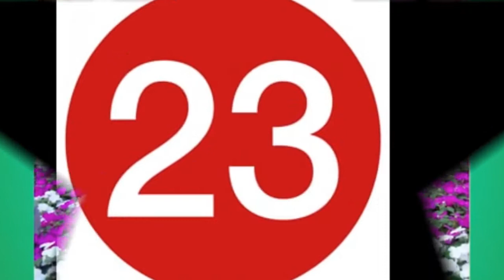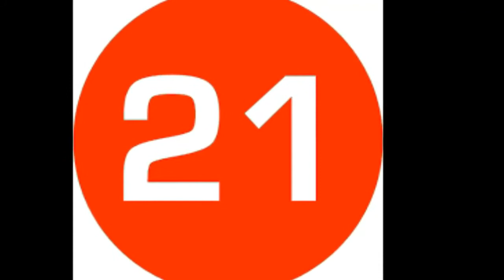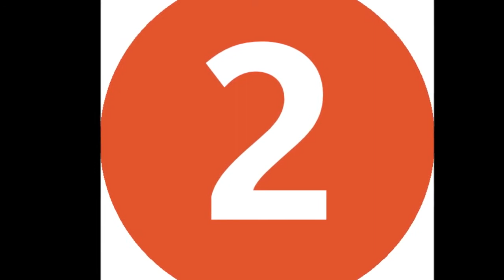Top 30 Most Beautiful Spilled Flower Pot Ideas|| Latest Collection of Spilled Flower Pot Ideas 2021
Dear Viewers,in this video we present .Top 30 Most Beautiful Spilled Flower Pot Ideas .Latest Collection of Spilled Flower Pot Ideas 2021..

You can buy this products from Amazon.com Sale

1)How to escape from Mosquito Bite for Peaceful Sleep ?
2)Learn to Save up to 60% on Major Grocery items
3)Learn to Save up to 70% on High Quality Olive Oil
4)Do you like Discount up to 80% on Pure Oil and Ghee ?
5)Learn to Save up to 40% on Branded Soap and Shampoo
6)Do you Like High Quality Women Private Razor onOffer?
7)Save up to 30% on Major Sanitary Napkins
9)Unbelievable Offer on Hygenic Products
10)Save up to 70% on Intimacy Happy Products
11)Learn to Save up to 70% on Cleaning Liquids
12)Best Deals on Car Wash-WaterlessShampoo